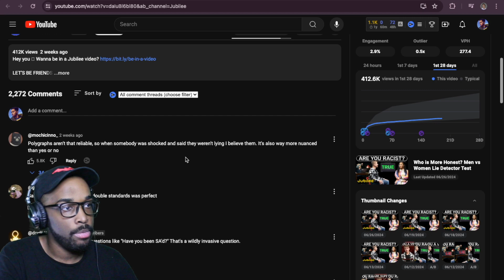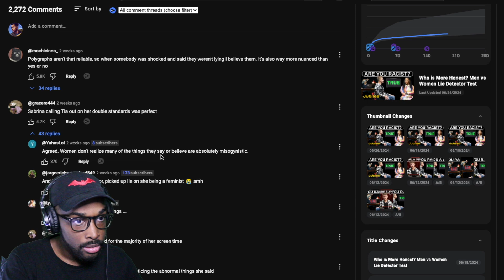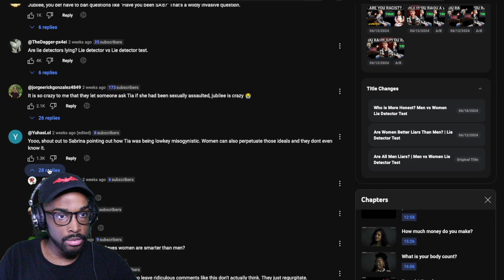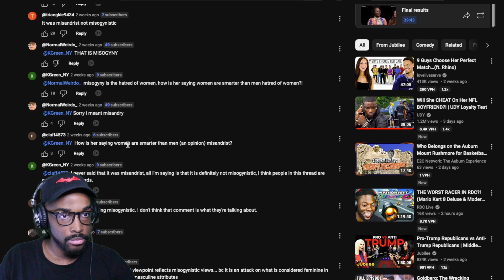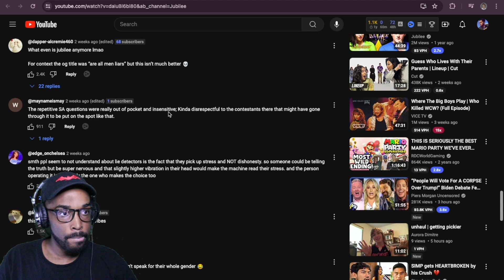WHO LIES MORE MEN OR WOMEN?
ORIGINAL VIDEO - Who Lies More? Men vs Women Lie Detector | The Hot Seat By Jubilee

I post videos everyday

CURRENT BLACKLIST
Sherry (FTWD) [Since March 3rd, 2022]
Shae (Game Of Thrones [Since June 11th 2022]
YouTube (Or Google) [Since October 12th 2023]
Instagram (Or Meta) [Since November 1st 2023]